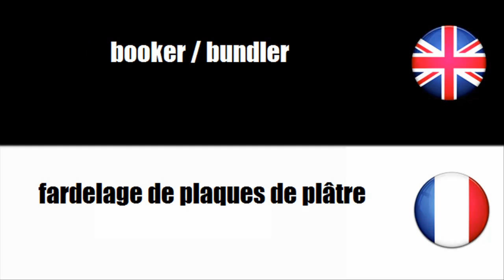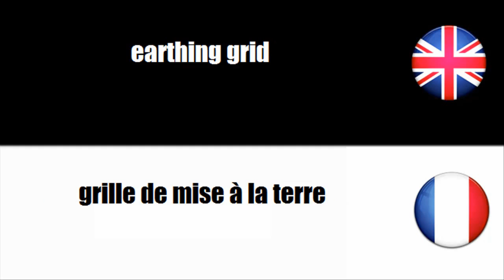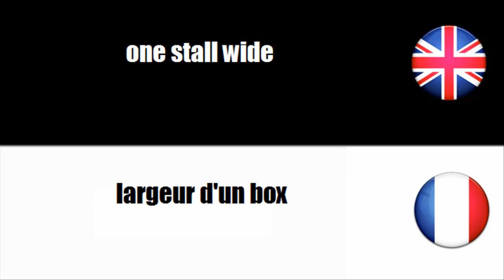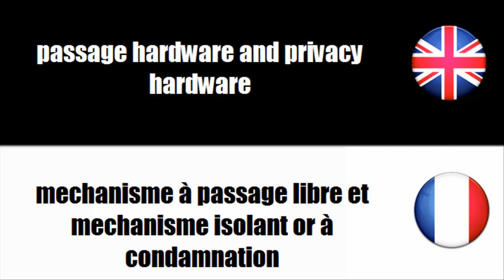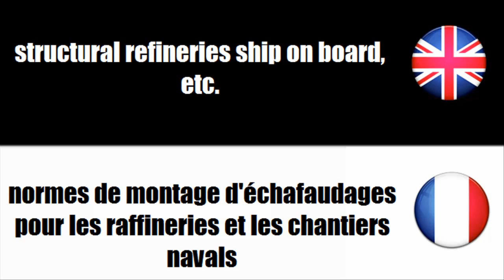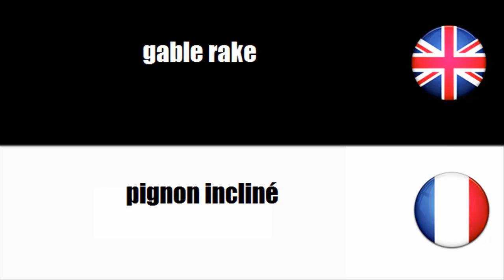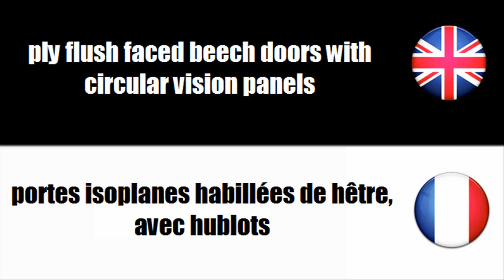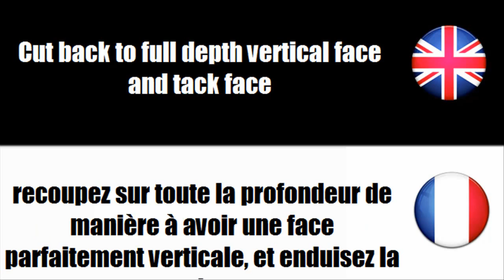[Français - Anglais] Public engineering #2